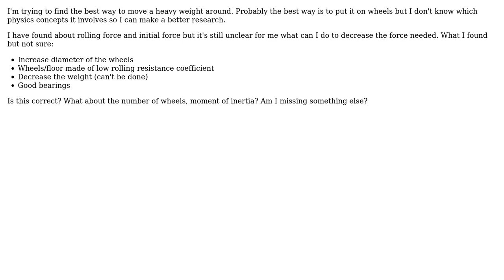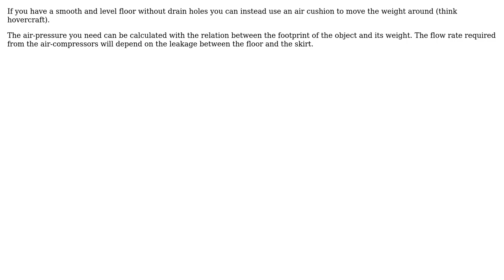Engineering: Force required to move object on wheels (2 Solutions!!)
Engineering: Force required to move object on wheels

With thanks & praise to God, and with thanks to the many people who have made this project possible! | Content (except music & images) licensed under CC BY-SA | Music | Images & others | With thanks to user Yuri F Becker user ratchet freak user Chris Johns and the Stack Exchange Network Trademarks are property of their respective owners. You are responsible for your own actions.